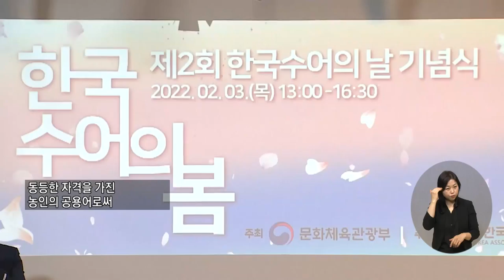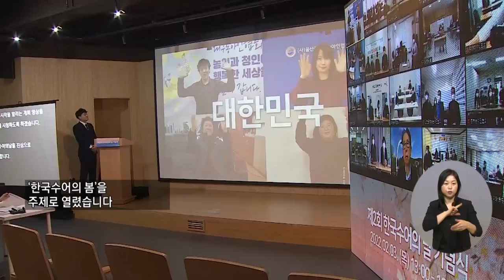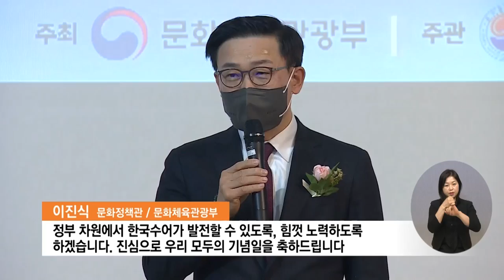복지TV뉴스 1592회 2월 9일 (수) 주요 “한국수어의 봄날” 제2회 한국수어의 날 기념식 ‘개최’_박성용 기자